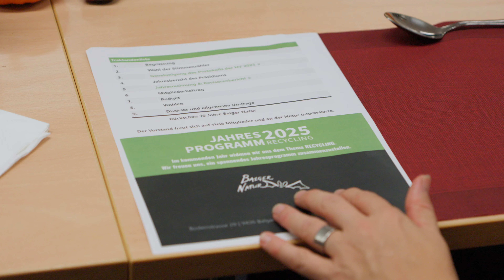Balger Natur: 30 Jahre Engagement für die heimische Natur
In diesem Video blicken wir auf 30 Jahre erfolgreiche Arbeit des Vereins
Balger Natur zurück. Von der Rettung bedrohter Tierarten wie dem
Kammmolch bis hin zur Bekämpfung invasiver Neophyten – der Verein hat
viel erreicht. Wir sprechen mit dem Präsidenten über die vergangenen
Projekte, aktuelle Herausforderungen und zukünftige Ziele.